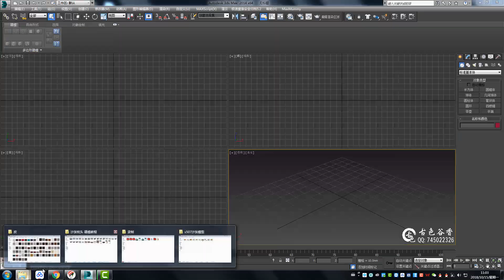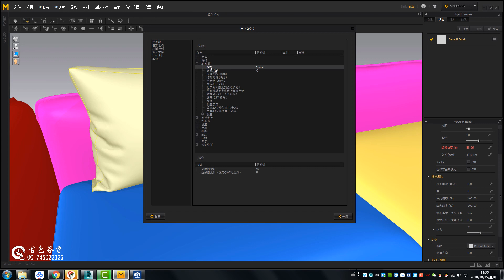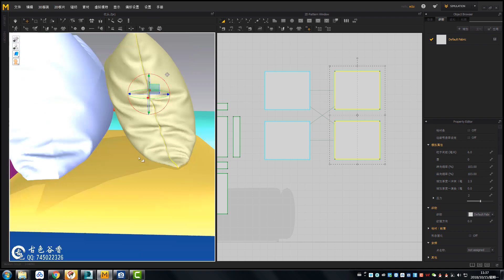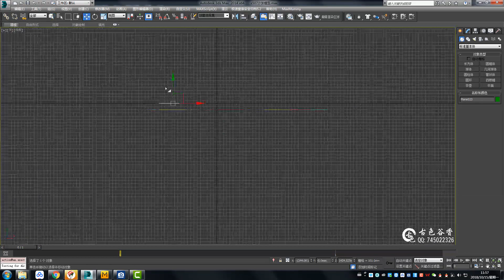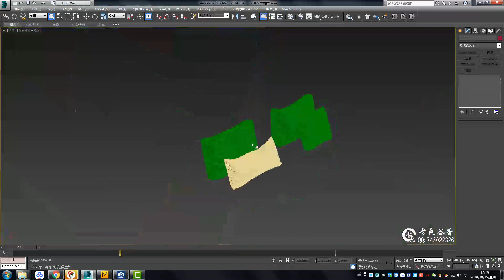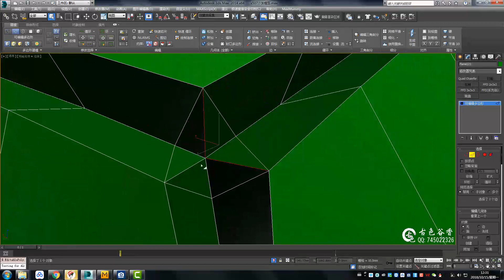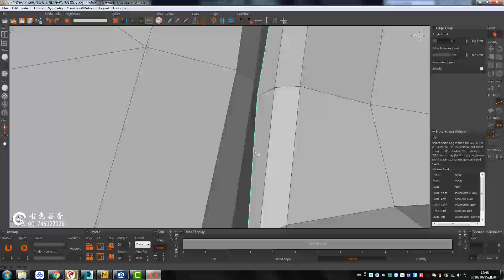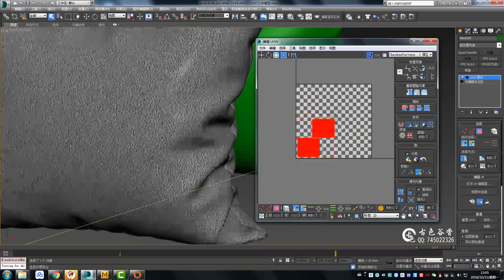沙发枕头Marvelous Designer制作教程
这是一个沙发枕头使用Marvelous Designer建模的教程